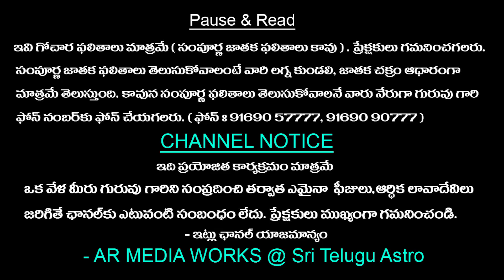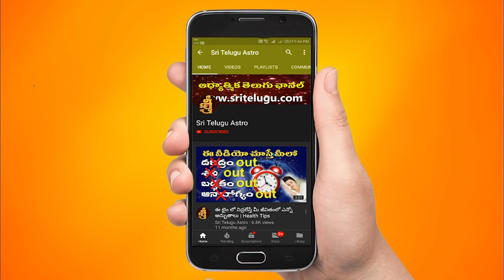Meena Rashi Vara Phalithalu || February 27th - March 05th || Pisces Weekly Rasi Phalalu